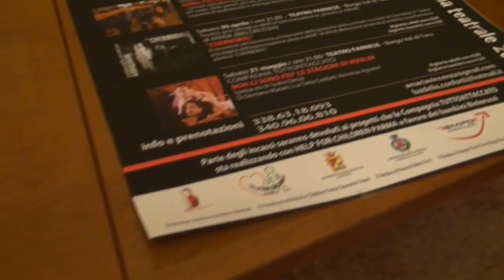Conferenza Stampa Rassegna Teatrale Borgotaro PR 24 02 2016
Sala del Consiglio
 Conferenza stampa di presentazione della Rassegna Teatrale promossa dalla Compagnia Tuttoattaccato con il patrocinio del Comune di Borgo Val di Taro, in collaborazione con Help for Children di Parma, che aprirà con lo spettacolo presso il Cimena Teatro Farnese, sabato 27 febbraio p.v. con "A Casa di Violetta", selezione di "La Traviata" di Giuseppe Verdi, narrata dalla voce di Emiliano Esposito ed eseguita dalla Corale Lirica Valtaro.
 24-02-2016